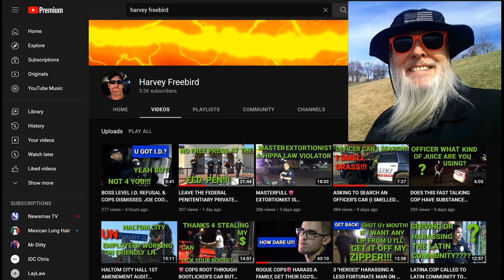Frauditors Record in Court Room Although It's Prohibited by Judge ~ WTH?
Recording is so important to a Frauditor they are willing to risk everything!